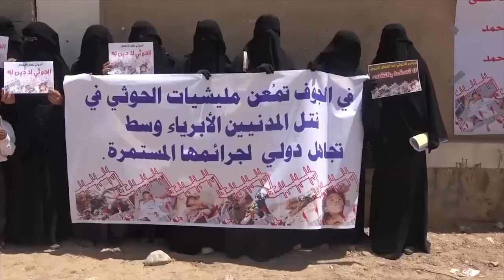وقفة احتجاجية لأبناء محافظة الجوف تنديداً بجرائم مليشيا الحوثي | تقرير: شروق القاسمي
نظم أبناء الجوف وقفة احتجاجية تنديدا بجرائم مليشيا الحوثي التي ترتكبها بحق المدنيين في المحافظة
وحمّل المشاركون في بيان لهم الأمم المتحدة والمجتمع الدولي مسؤولية إيقاف الانتهاكات التي ترتكبها المليشيا، واستهدافها للمدنيين، وخاصة الأطفال  .